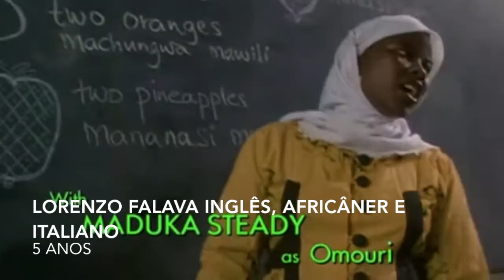Oleo de Lorenzo - Resumo da Síndrome